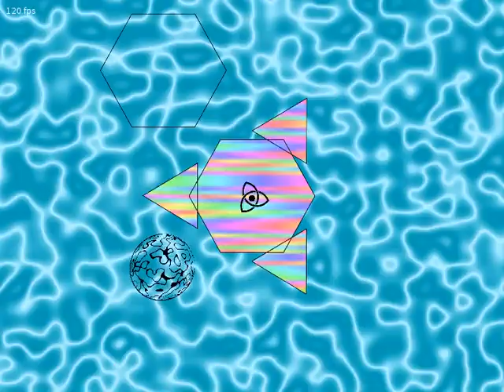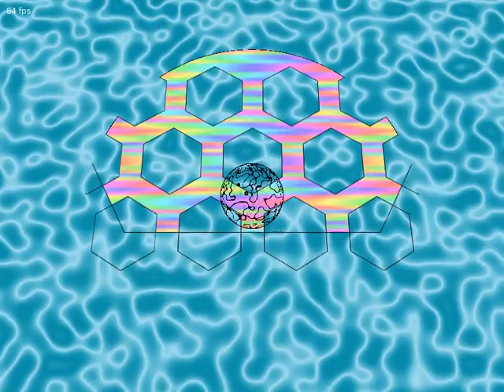Eyebleed Test Levels - 1GAM February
Controls: hold down and drag left click near your character; if you're lucky you can also use the left analogue stick of your Xbox 360 controller.